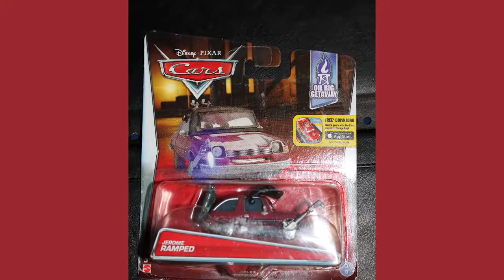Disney Cars Jerome Ramped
Disney Pixar Cars 2 "Oil Rig Getaway" Jerome Ramped.